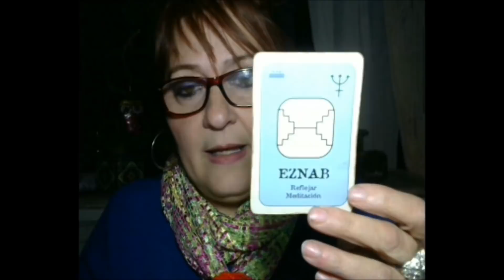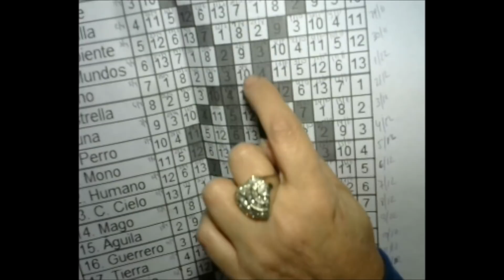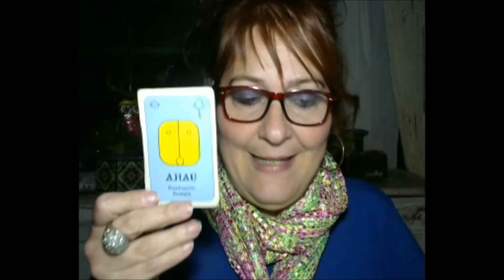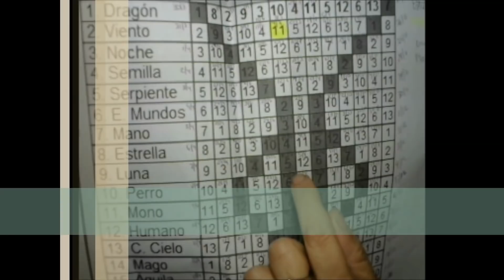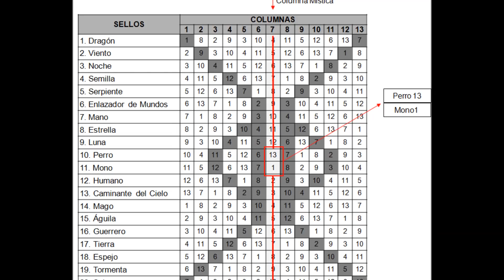PREVENCIONES 2020/21 AÑO TORMENTA 2 -